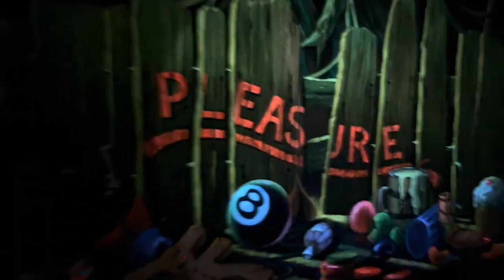Pinocchio’s Daring Journey - Fantasyland @ Disneyland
Hop inside a woodcarver’s cart and take off for fantastic adventures that revisit the beloved tale of Pinocchio.